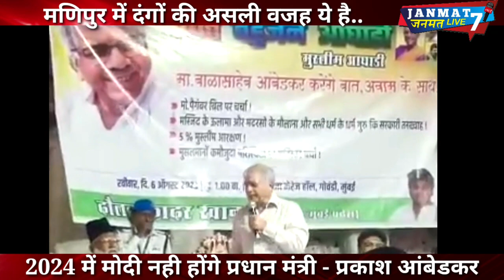प्रकाश आंबेडकर|ने बताया|मोदी क्यों नही बनेंगे|24 में प्रधानमंत्री|मणिपुर में दंगों की असली वजह ये है